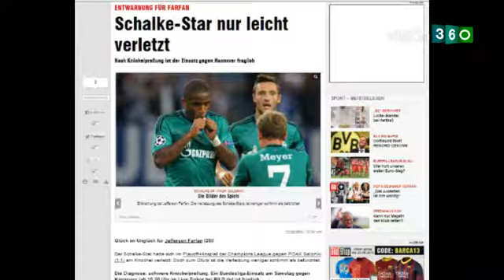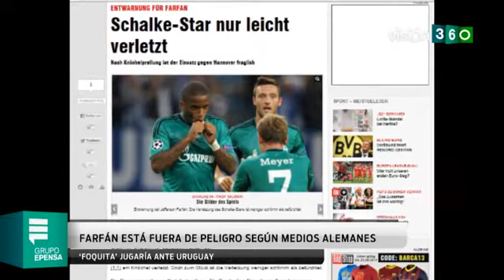2013 08 22 VISIÓN 360